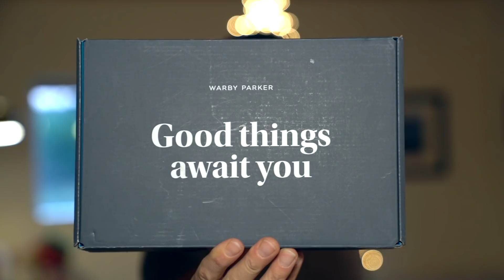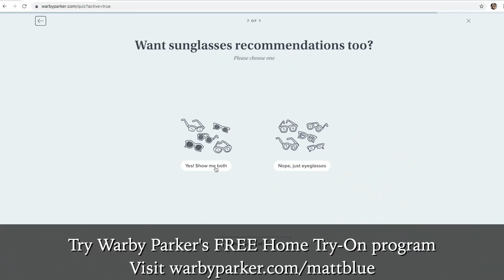An Intimate Chat About Holiday Anxiety | MATT AND BLUE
MattAndBlue We go true Matt and Blue Christmas style in this vlog where we set up our winter wonderland.
Try 5 pairs of glasses at home for free | Home Try-Ons are only offered in the US

To be a part of our annual MATT AND BLUE'S GIFTS OF HOPE drive or continue scrolling down for more info. Remember to include "MATT AND BLUE'S GIFTS OF HOPE" on your sent gift!

Did you know there are approximately 424,000 children in foster care in the United States? Over 13,400 in Arizona alone.

It’s heartbreaking to think of the hundreds of thousands of children who are currently in foster care and without a forever home.

Years ago when we first became a part of the foster community and met our son, he owned only a t-shirt and a single toy. Since then we’ve made it our mission every year to help make sure every child in foster care has a gift to open at the holidays.

This year we’ve teamed up with Arizona’s Children Association, the agency instrumental to the adoption of our son, to accomplish our goal of bringing as many smiles and as much joy to as many children as possible.

Will you please join us in our efforts to make this holiday season a special one for these kiddos?

There are a few ways to take part…

Share this post. The more people who see this, the more chances of contribution…

Send your new unwrapped gifts for children ages 1-18 to:

Arizona’s Children Association
Attn: Katie Hernandez
MATT AND BLUE’S GIFTS OF HOPE
3636 N Central Avenue, Suite 200

We are looking for gifts for boys and girls. Toys, books, hygiene products, school supplies, sports and athletic gear, boardgames etc… Please keep the older kids in mind as you shop. Often times teens are forgotten about. A great idea for teens is gift cards to clothing and cosmetic stores.

To make it even easier you can shop on Amazon and have your gift sent directly to Arizona’s Children Association. Just make sure it includes “MATT AND BLUE'S GIFTS OF HOPE”. There is even an Amazon wishlist put together by the AZCA.

Thank you for you kindness and generosity this season.

M&B

ABOUT MATT AND BLUE: Matt Dallas and Blue Hamilton are the dynamic duo you know and love: Matt and Blue! They enjoy making content that shows their everyday life, whether it be a new camping adventure, a fun DIY home project, or cooking up the tastiest new recipe for their son.